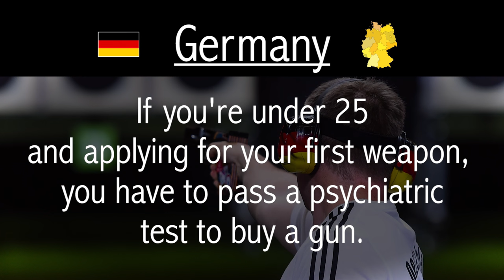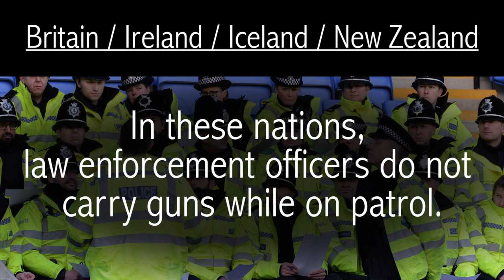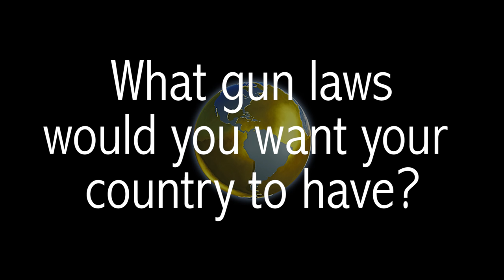Gun Laws Around The World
How easy is it to buy a gun around the world?

MUSIC
Tajik Falak / Japan / Germany / Australia / China / Israel / Ireland / Ooh Ye Oh Ye / The Star Spangled Banner / Terracotta

STILLS
Gun Pistol Firearms For Sale on USA American Flag
JamesYetMingAu-Photography / Thinkstockphotos.com

Global arms proliferation
Petmal / Thinkstockphotos.com

Handgun with ammunition
gorjupdesign / Thinkstockphotos.com

Israel Border Police women patrolling in Jerusalem, Israel
chameleonseye / Thinkstockphotos.com

ANZAC Day Army Rifle, Slouch hat, Dogtags and Australian Flag
Jimbo_Cymru / Thinkstockphotos.com

Ranger with Weapon protecting Wildlife, Masai Mara, Kenya
Africanway / Thinkstockphotos.com

Fingerprint
Creatas Images / Thinkstockphotos.com

American ammunition
Robert Remen / Thinkstockphotos.com

Street Style - MBFW Tokyo Day 4 - Autumn/Winter 2016/2017
Matthew Sperzel / Getty Images

Shooting Day 9: Baku 2015 - 1st European Games
David Ramos / Getty Images

Shrewsbury Town v Manchester United - The Emirates FA Cup Fifth Round
Sam Bagnall - AMA / Getty Images

Clashes in West Bank
Anadolu Agency / Getty Images

Public Security Destroy Illegal Weapons In Handan
ChinaFotoPress / Getty Images